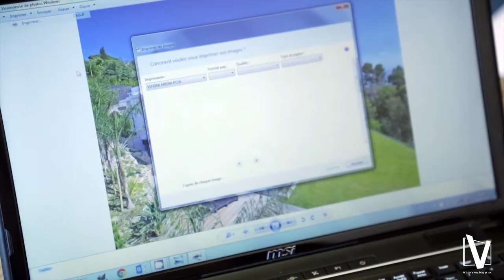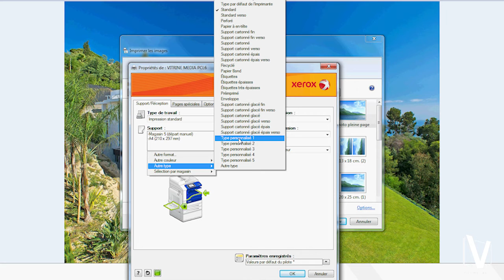Papier Backlight 100g I Comment imprimer correctement ?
Ce papier est destiné aux imprimantes laser

1)Déramer le papier pour supprimer l'adhérence entre les feuilles

2) Pour imprimer grâce à l'imprimante laser : ouvrir le fichier, sélectionner imprimante laser

3) Dans options : choisir haute qualité

4)Sélectionner le papier transparent

5) Lancer l'impression